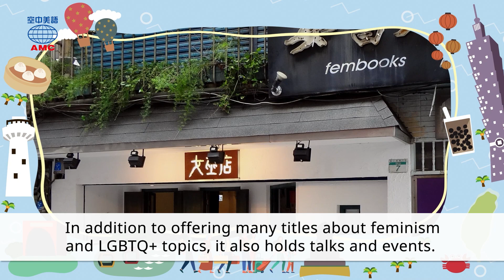臺北特色獨立書店巡禮 EP1